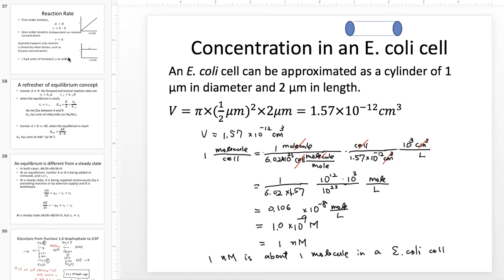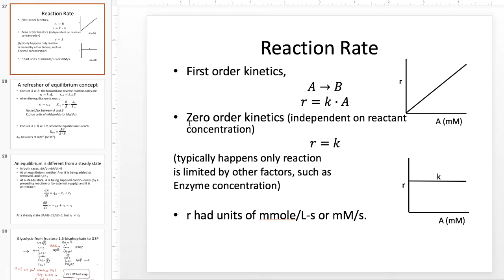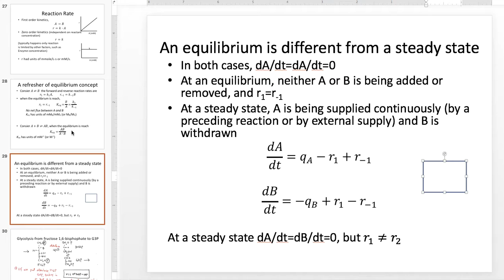NTU BST 5041 Material balance 7